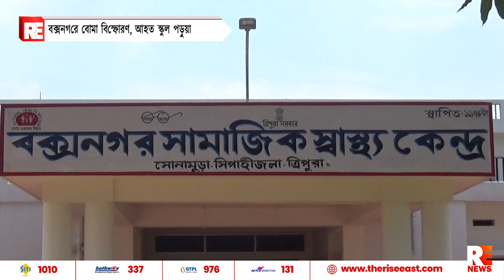বক্সনগরে বোমা বিস্ফোরণ, আহত স্কুল পড়ুয়া